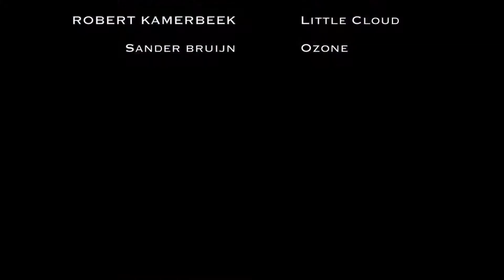Three Days of PlayGround 2014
three perfect soaring days at de coast of Zandvoort The Netherlands